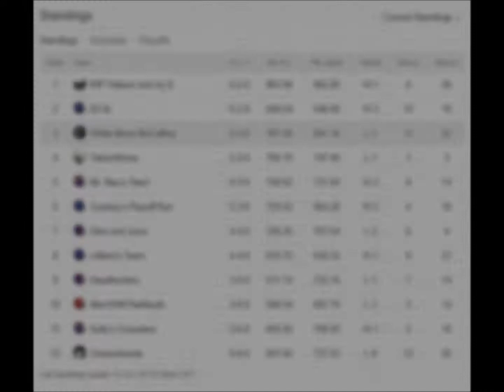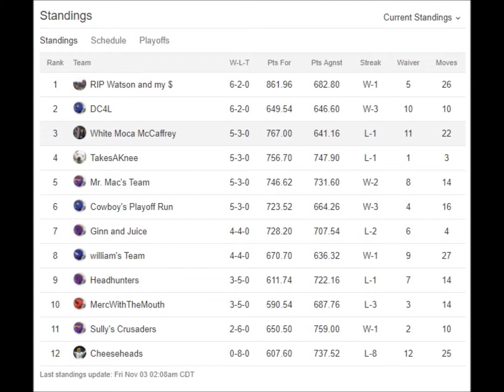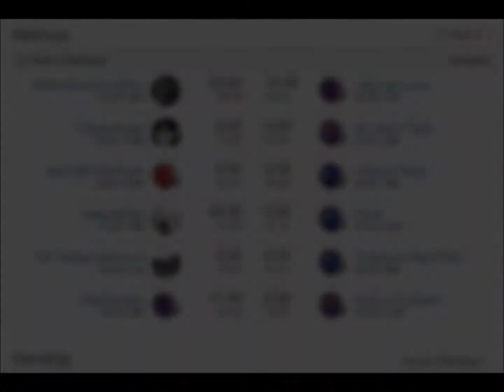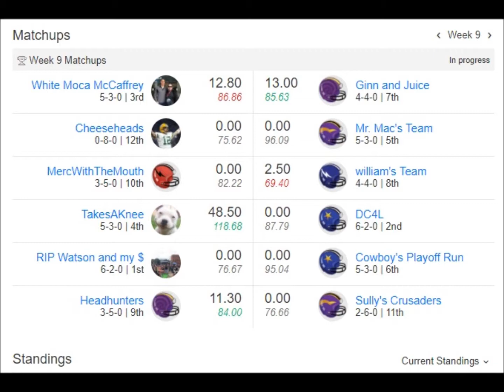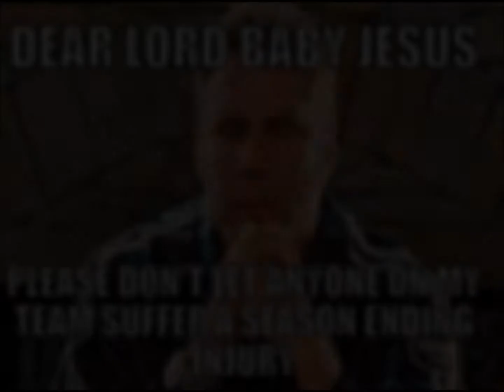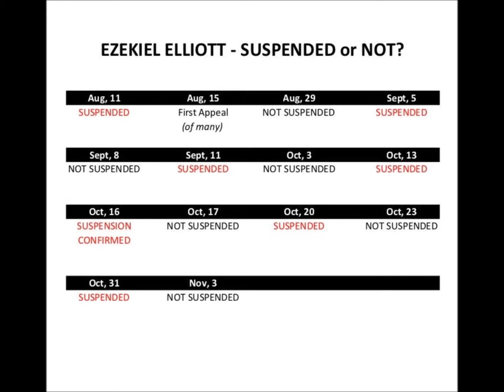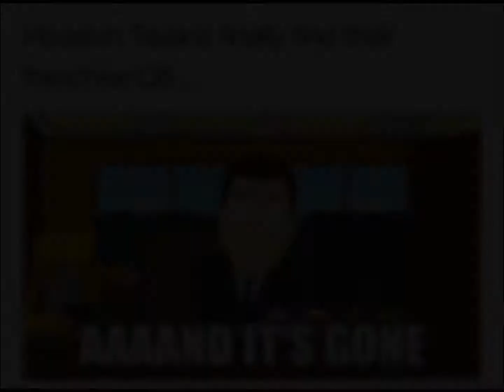Fantasy Football week 9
The Pigskin Palace Fantasy Football League mid season check in.